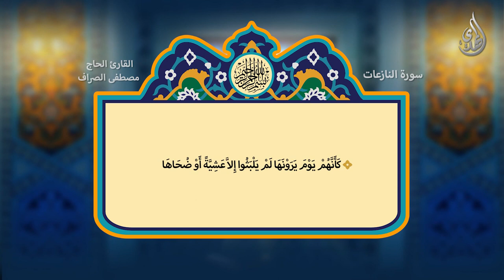آية و بيان - سورة النازعات